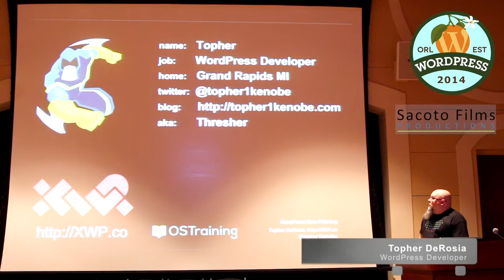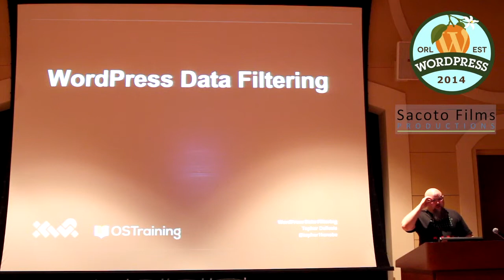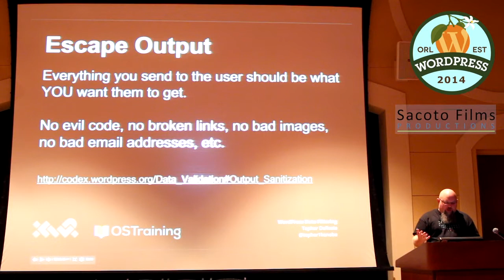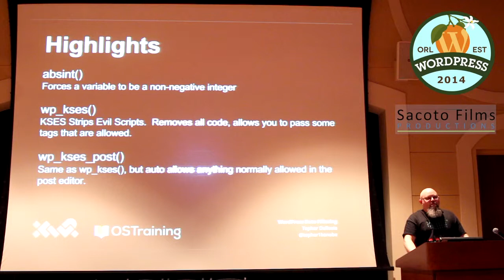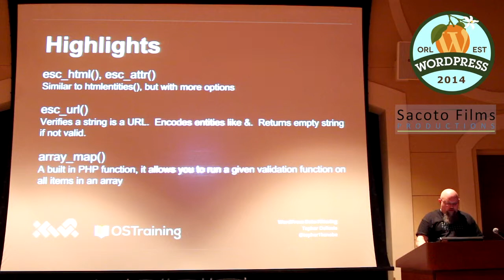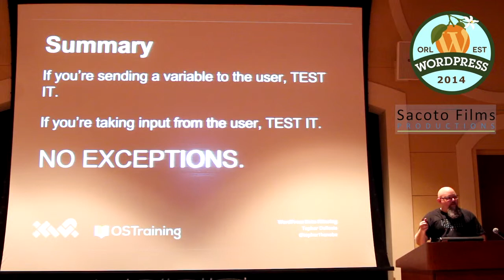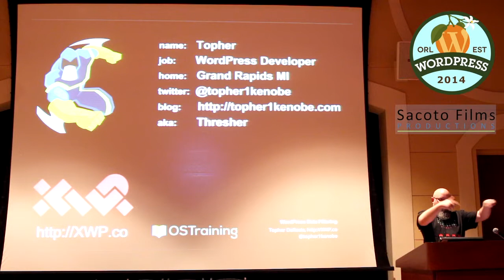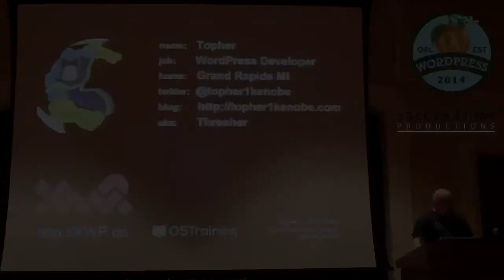WordPress Data Filtering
Topher DeRosia
Word Camp 2014